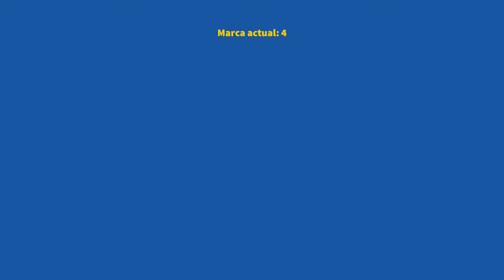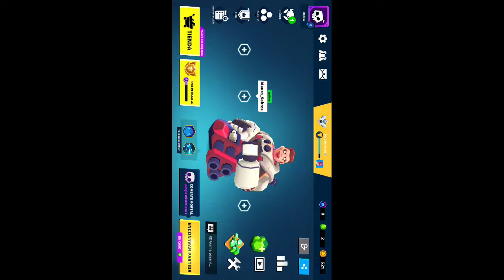Heroes Strike 4v4 [Gameplay Android]